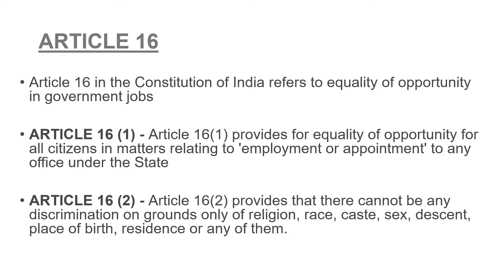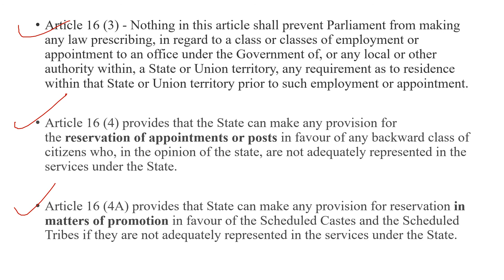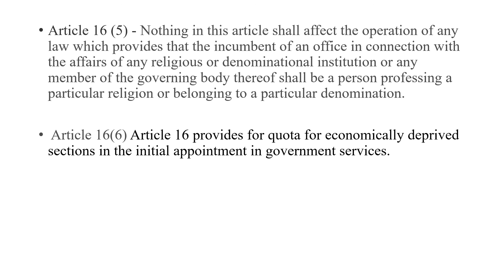Article 16 of Indian Constitution in Hindi